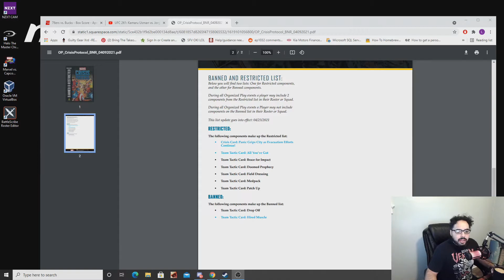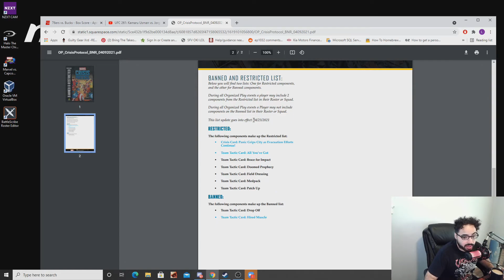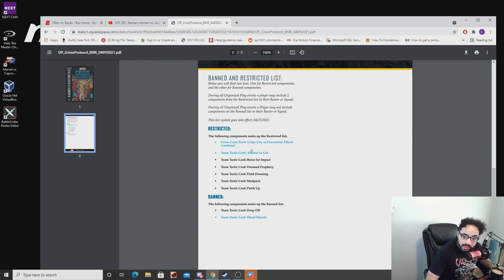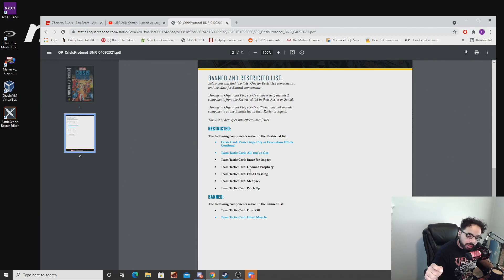New cards added to the banned restricted list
We got some news from atomic mass games. New cards added to the banned and restricted list. All you've got goes to restricted along with the surprising crisis panic and hired muscle gets banned. Really good decisions in my opinion.